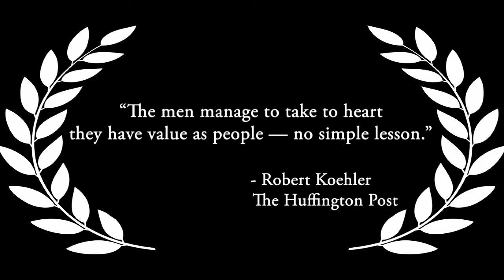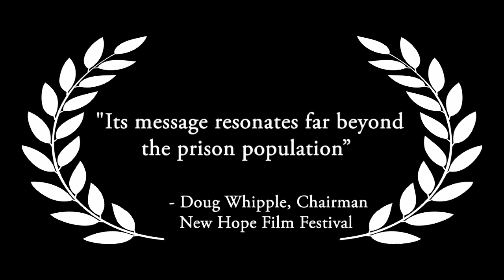Inside Peace - Official Trailer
Queensland Launch of multi-award winning documentary

Four years in the making, Inside Peace is a full-length documentary that focuses on three compelling characters who were incarcerated at Dominguez State Jail in San Antonio, Texas. There they embarked on a journey of change by enrolling in the Peace Class, one of the few self-improvement programs offered in prisons across the country that are not faith-based, but instead concentrates on the individual’s inner strength and self-worth.

Followed by a panel discussion with community leaders including Inspector Corey Allen from Queensland Police, Dr Judy Atkinson and educator Catherine Gavigan.

“These stories bleed through Inside Peace, and they are crucial to it, but they’re only part of what the film is about. The men manage to take the message to heart that they have value as people – no simple lesson… This is where, for the viewer, the awe comes in.” —Peace Behind Barbed Wire by Robert Koehler, Huffington Post

A percentage of the ticket sales will be donated to the Gold Coast Community Christmas Lunch